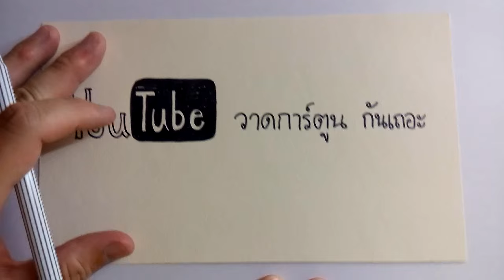วาดการ์ตูนกันเถอะ สอนวาดการ์ตูน อัศวิน ง่ายๆ หัดวาดตามได้เลย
วาดการ์ตูนกันเถอะ วันนี้จะสอนวาดการ์ตูน อัศวิน นะครับ

เป็นการ์ตูนอัศวิน วันนี้เราจะมาวาดการ์ตูนอัศวิน ที่วาดง่ายๆ ไม่ยุ่งยากซับซ้อน เด็กๆหรือใครๆก็สามารถวาดตามได้ไม่ยากครับ